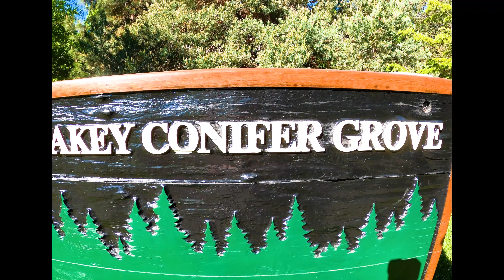Rancho San Rafael Regional Park Part 2 5-25-20 - Reno, Nevada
Part 2 from Rancho San Rafael Regional Park. Pretty amazing place, still not enough video to do it justice.

Sorry all for the delay in uploading.

Follow Nevada Random on Social Media!  Get the latest updates and future video information: